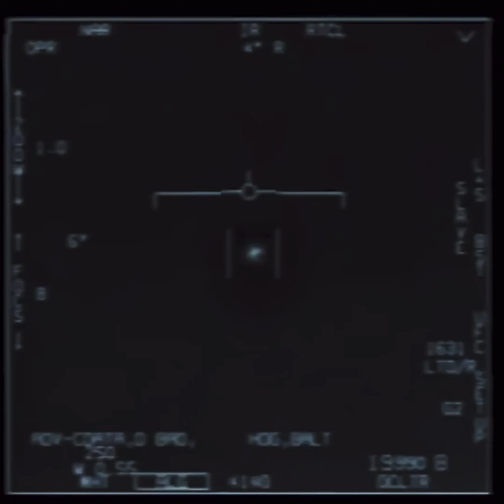Unknown Origins: Interdimensionality, Interplanetary And Aspects Of High Strangeness